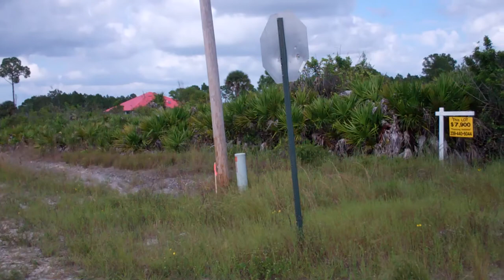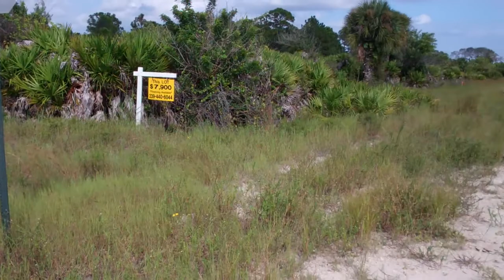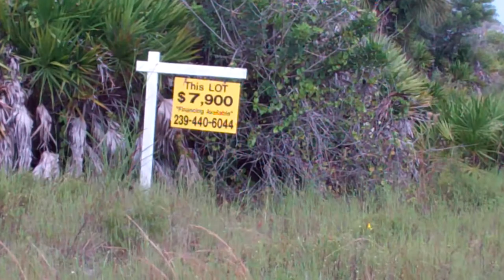1.25 Acre at 7680 2nd Place, Wheeler (Lehigh Acres), FL 33935 for $7,900 - SOLD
!!!  SOLD !!!

Land for sale, This is a beautiful and huge CORNER 1.25 Acres (165' x 333') of Residential Land in Wheeler, Florida just blocks away from Lehigh Acres, in Southwest Florida for just $7,900 !!!

Very quiet neighborhood and homes have very large parcels in the area.  Paved road, electricity, phone lines and internet available.

Owner finance is available with $2,500 down plus closing costs and 32 payments of $200.

We also have many other lots in Lehigh Acres, Cape Coral, Labelle, and Naples.